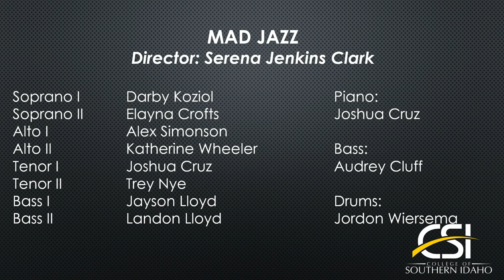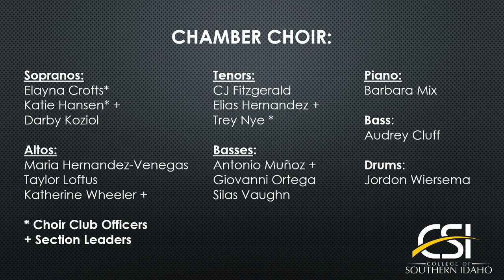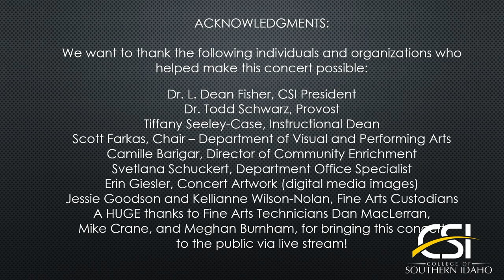Spring 2021 Jazz Collaboration Concert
Featuring Chamber Jazz, Chamber Choir, Madrigals, and the Jazz Ensemble